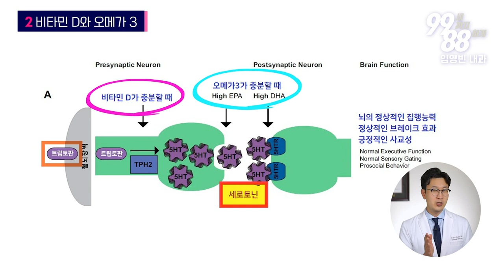(불면증 제8강) 걱정없이 잘 자는 방법 - 밤새 달리는 생각열차를 멈추는 방법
쓸떼 없는 생각들이 꼬리에 꼬리를 물어 결국엔 잠을 설치게 되는데
도대체 왜 그런지 또 어떻게 치료할 수 있는지 알아봅니다.

505 S Virgil Ave #106